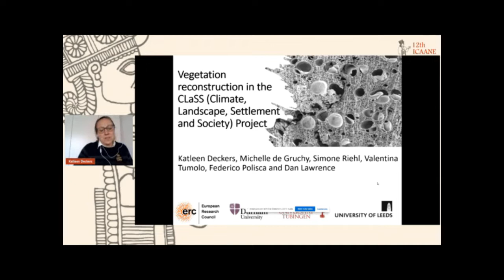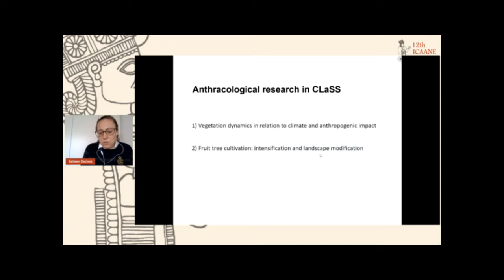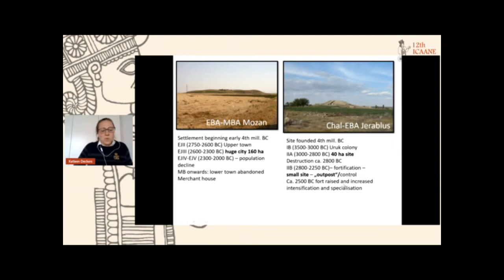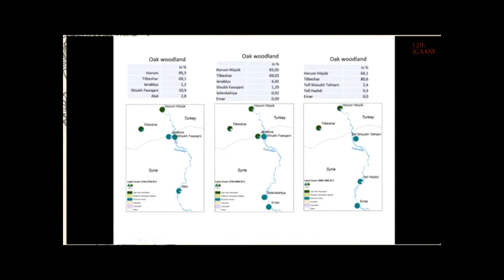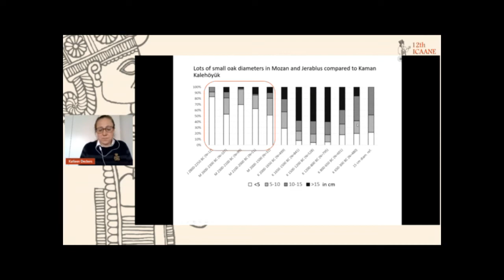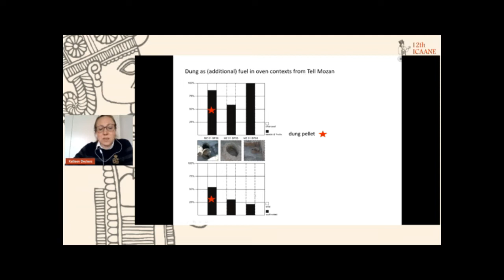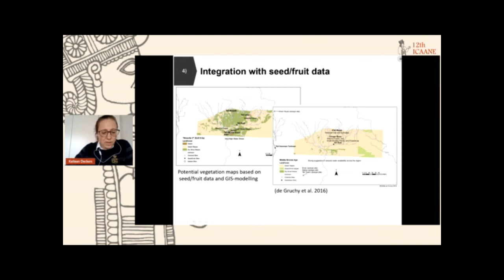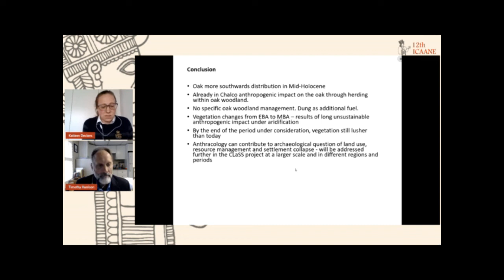Vegetation Reconstruction in the CLaSS (Climate, Landscape, Settlement and Society) Project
ICAANE 2021, Bologna Italy. THEME 6. Networked archaeology / Workshop 9. CRANE 2.0: Large-Scale Data Analysis and the Reconstruction of Human-Environment Interaction in the Ancient Near East
Katleen Deckers, S. Riehl, University of Tübingen, M. De Gruchy, V. Tumolo, D. Lawrence, Durham University